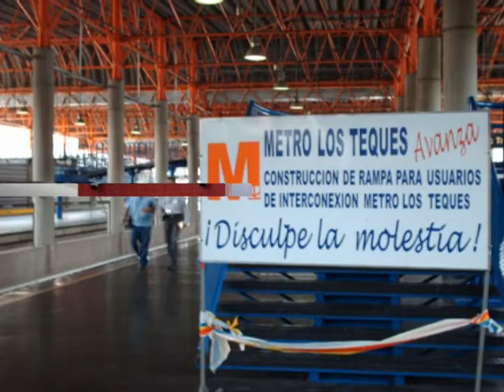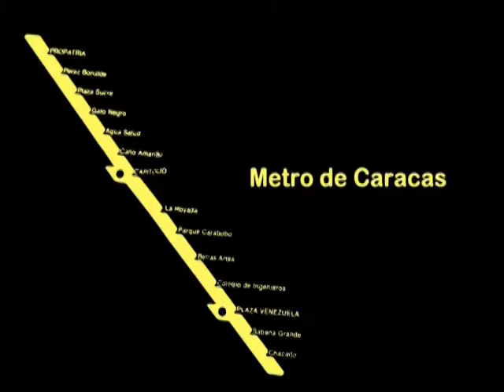Mustafa Sandal - Can Cana / Metro Caracas - Los Teques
Recopilación fotográfica del sistema metro durante 3 años